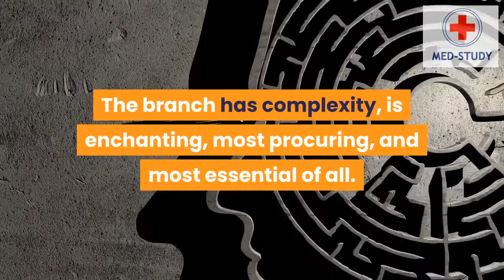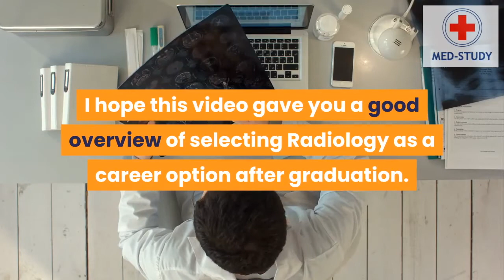MD Radiology as a career option after MBBS | MBBS India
In this video, we are going to talk in detail about opportunities and challenges if you want to go for MD Radiology after your MBBS degree.

Thanks :)
Keep Smiling.